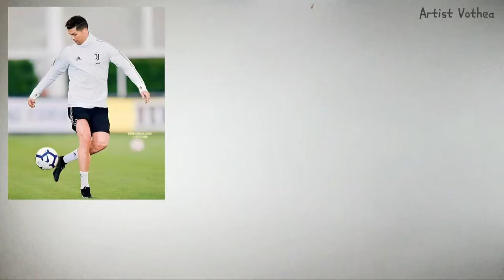How to draw Cristiano Ronaldo wiht a ball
Drawing Cristiano Ronaldo with a ball